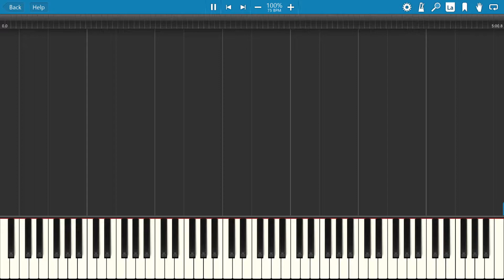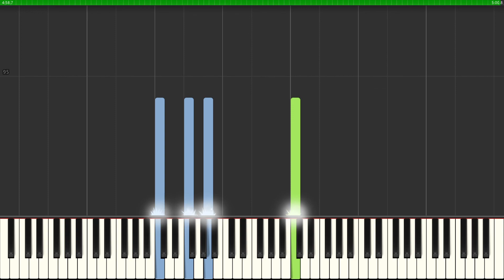Coldplay - The Scientist [Piano Tutorial Synthesia] (Rousseau)